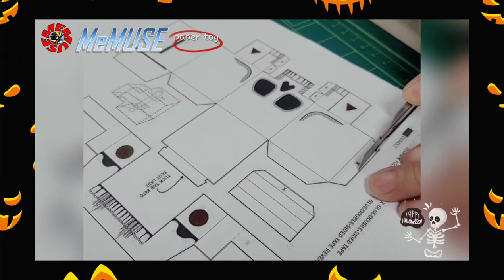Printable Customizable Skulls for Halloween /페이퍼 토이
✅추천영상_

🎵음악출처_@bgmpresident